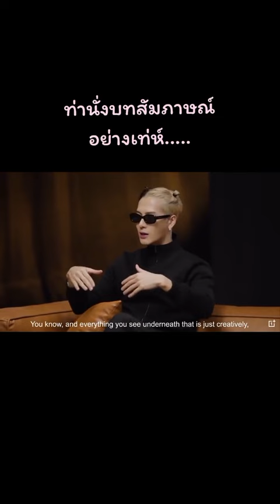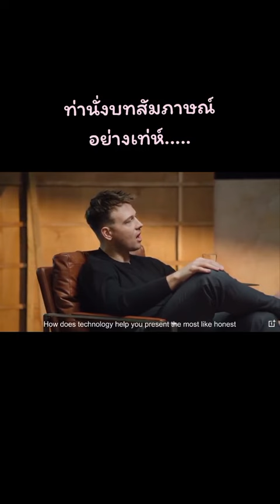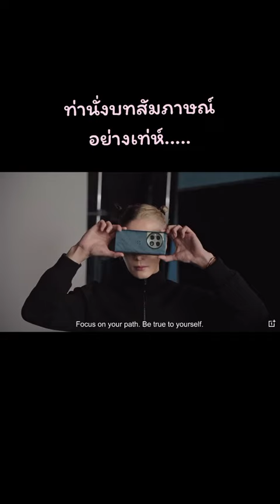ทั้งหล่อ ทั้งน่ารัก